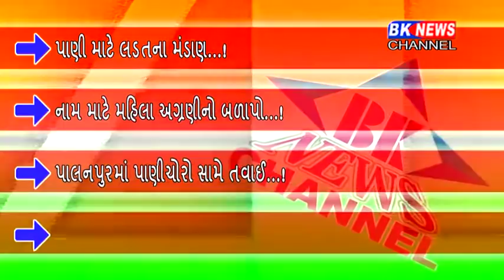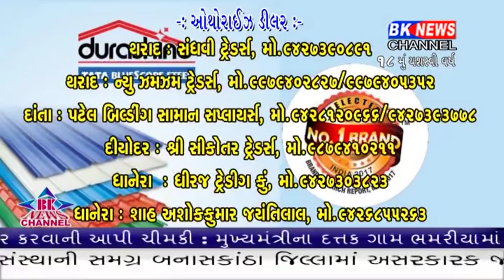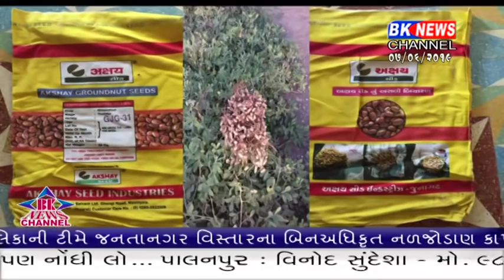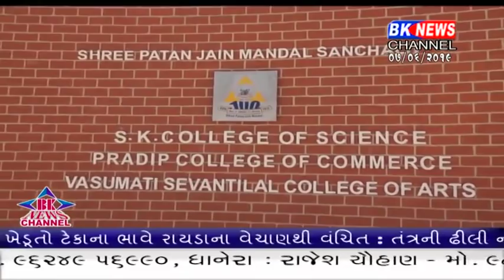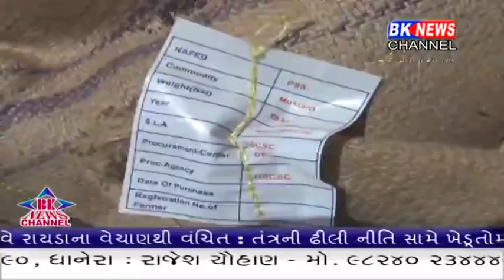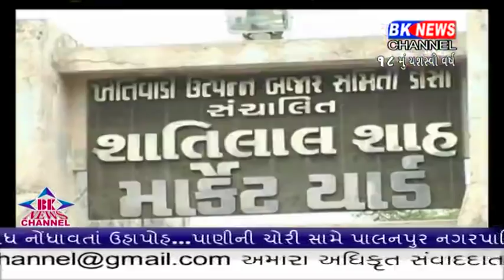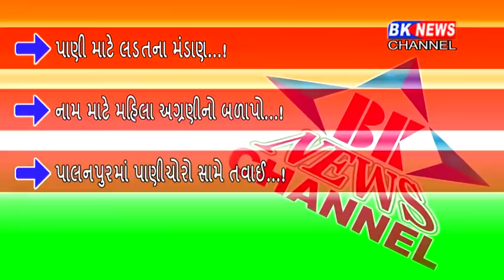07 06 2019